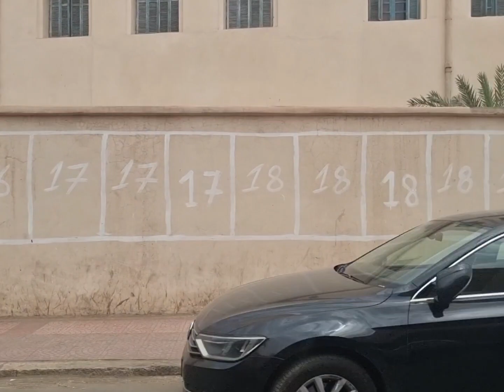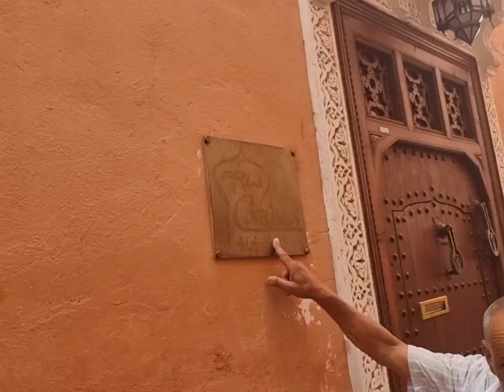Arriving in Morocco travelling |vlog ✈️🌍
Hello family and welcome back , in today we will be traveling Morocco  and landing in Marrackeh , we will drive through Medina to get to our first accommodation

Riad Carina
Next to the Palais El Badi, in the heart of the Medina, this charming traditional Berber-style riad, is near the Dar Si Said Museum and Jamaâ El Fna Square

El Olivar Palace

Marrakesh. One of the four imperial cities of Morocco, Marrakesh is the cultural, economic and political center of the country.

I really do appreciate all the support and I hope you liked it!